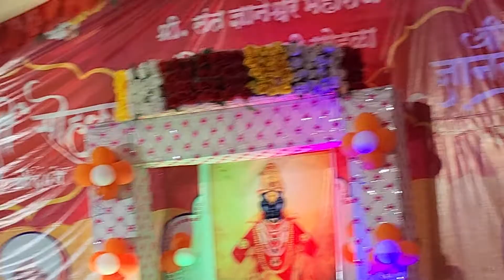Bhagavt katha Ralegaon Day6